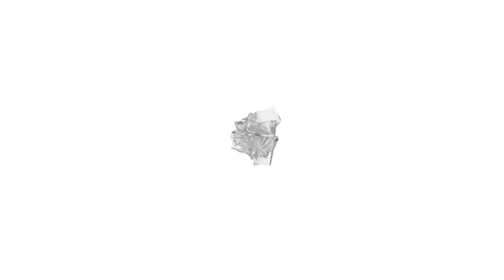FB Scout - conheça Gabriel Teixeira, novo meia-atacante do Bahia